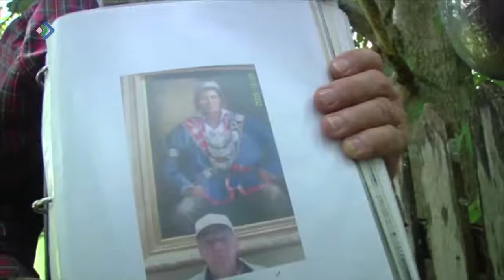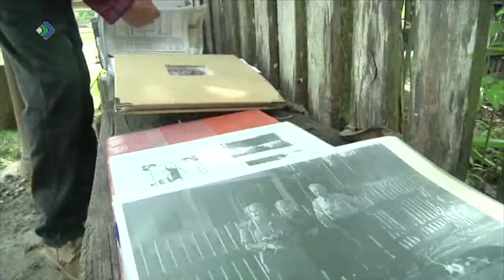Позитивные новости. Выпуск № 4. Студия 11. 22.10.18